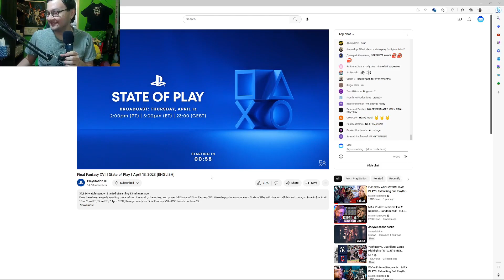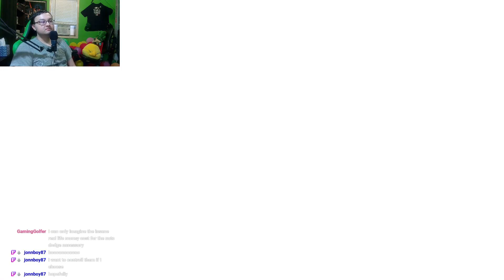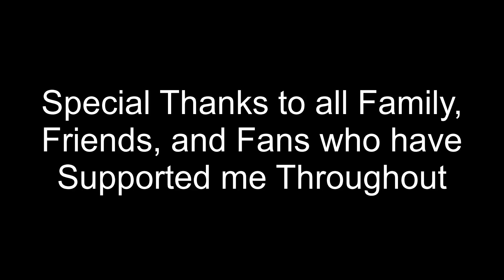S1: E204 -- FFXVI State of Play Reaction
Hope you enjoy! Be sure to check out all of my playlists!